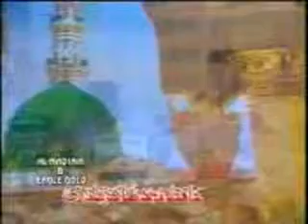Naat Shareef - Lailaha Illalla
THIS VIDEO PRESENTS A NAAT

SALIENT FEATURES OF NAAT PRESENTED IN THIS VIDEO:

Lailaha Illalla